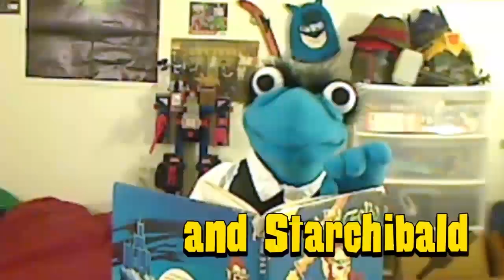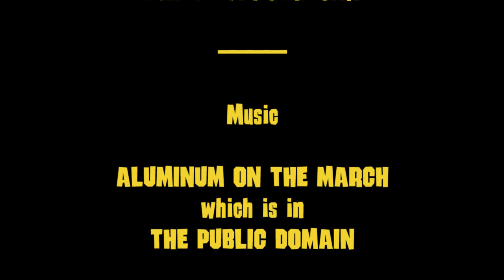Boats | Rangoon Riff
Somehow we're still afloat! And appropriately, here's a little short about boats!